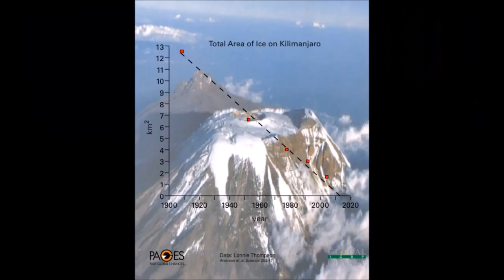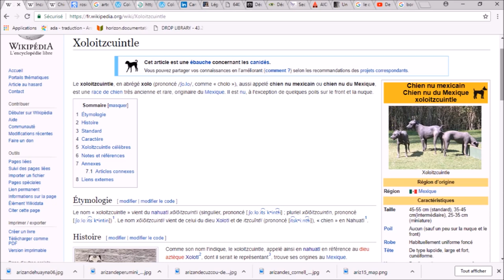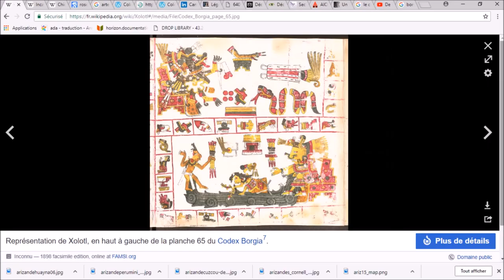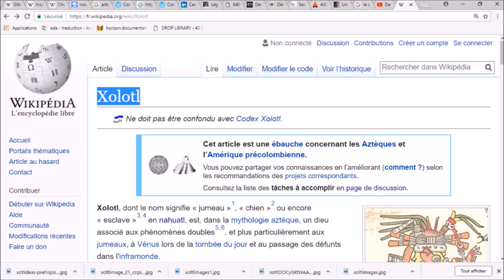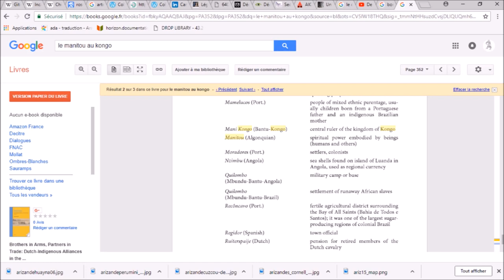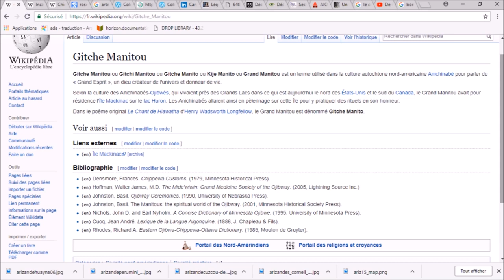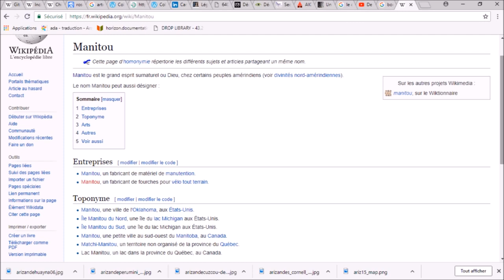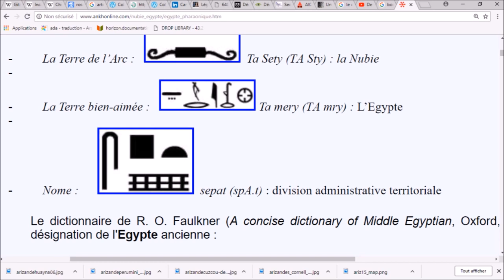⛔amaruka 🛑wakanda ☣️☢️⛔🛑 grand esprit WAKAN TANKA☣️S3 Ep3🛑